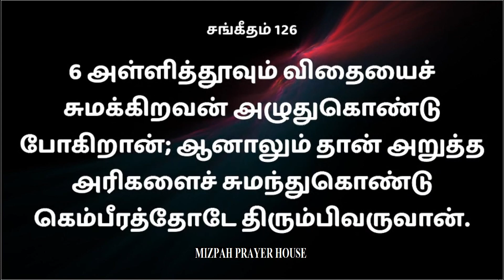சங்கீதம் 126 | PSALM 126 | SANGEETHAM 126 | PSALM 126 TAMIL | TAMIL BIBLE